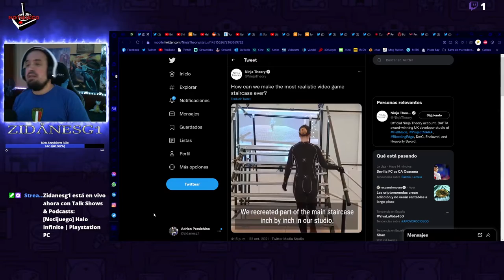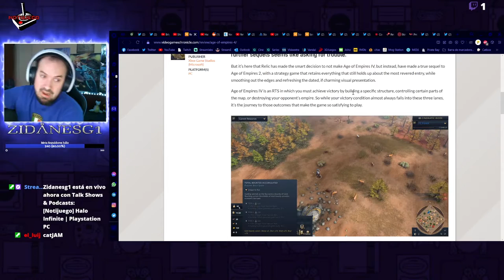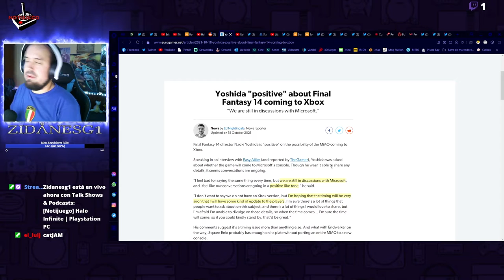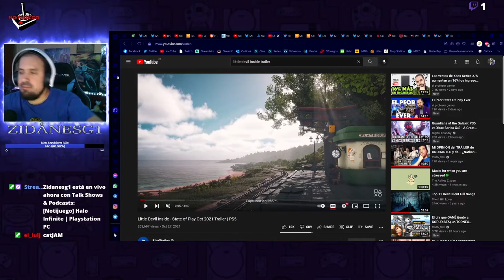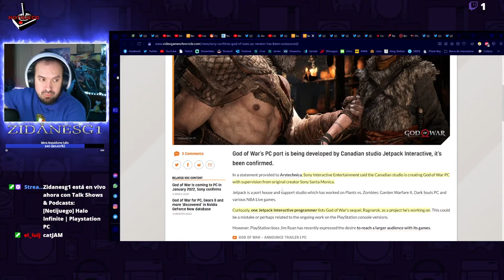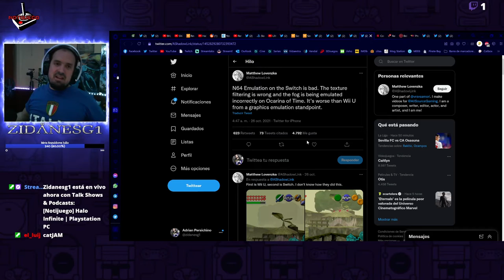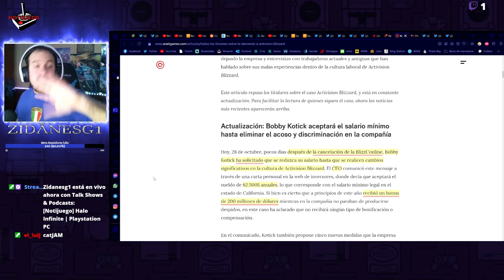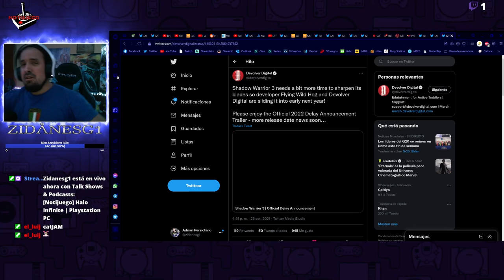[Notijuego] Halo Infinite Overview | State of Play